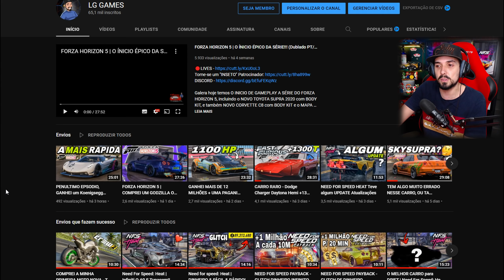NOVA ATUALIZAÇÃO +NOVOS CARROS, incluindo a LAMBORGHINI AVENTADOR SVJ | FORZA HORIZON 5!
Hoje trago pra você TUDO sobre a NOVA ATUALIZAÇÃO aqui no FORZA HORIZON 5, novas FASANHAS e muito CARRO NOVO, incluindo a NOVA LAMBORGHINI AVENTADOR SVJ, confira isso e muito mais sem pular o vídeo, TMJ!!!